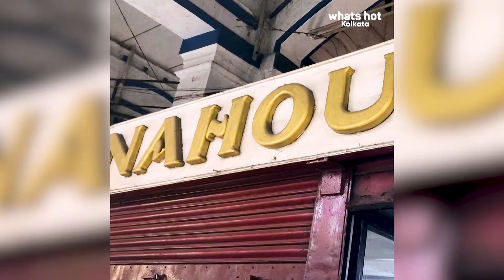Kolkatans, Visit The 117-Year-Old Nahoum & Sons Bakery To Taste Some Delicious Treats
Kolkatans, are you craving some decadent and tempting baked dishes? Well, consider yourself sorted, as Whats Hot takes you to Nahoum & Sons, a 117-year-old bakery that serves some delicious offerings. From cakes, pastries, and tarts, to sweet buns, biscuits, and baklavas, this iconic eatery still continues to be people’s favourite place to satiate their cravings! So, what are you waiting for? Head over to this amazing place and savour their scrumptious dishes that have stood the test of time (and competition!).